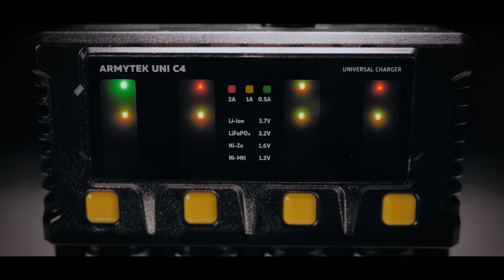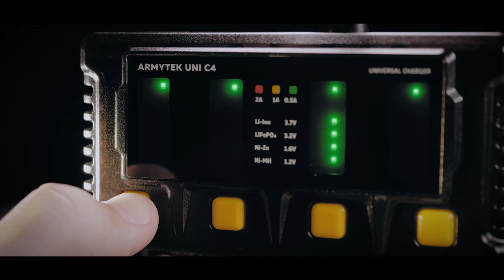Uni C4 | Review of smart Armytek charger with 4 channels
Uni C4 is a universal charger with intelligent automatic detection of battery type, charge level and optimal current. Simultaneously charges up to 4 batteries of different types with up to 2A current. A separate button for each channel provides simple manual operation. Car adapter in the set.
The charger with 4 channels supports over 50 types of batteries. It is an indispensable gadget in the hunter's arsenal and in everyday life. Car adapter in for convenient travels is in the set.